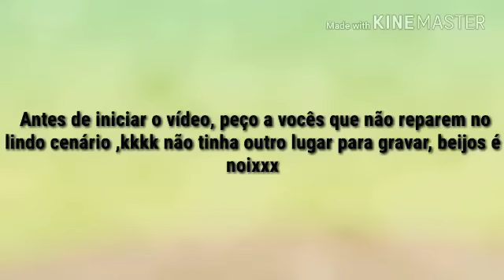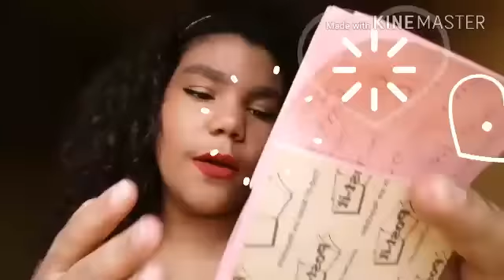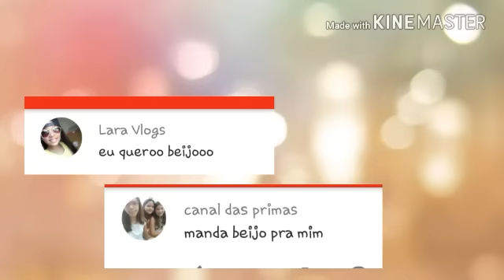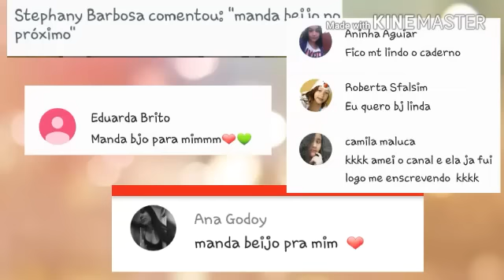5 MIL NO CANAL?!😱❤respondendo perguntas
Hi princess, hi boys 😊✌💥
Então meus amores eu só tenho mesmo agradecer a cada um de vocês, que realmente sem vocês essa felicidade minha não estaria completa, que o nosso canal cresça mais e mais a cada dia ,eu amo muito vcs!!!
Snap: kamille.mp
Insta e musical.ly:kamille_0703